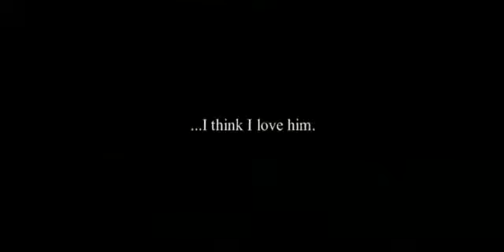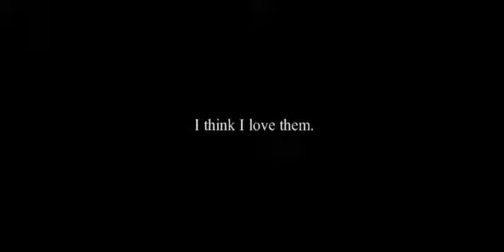A Second Journey Through American Beauty-Vers.2